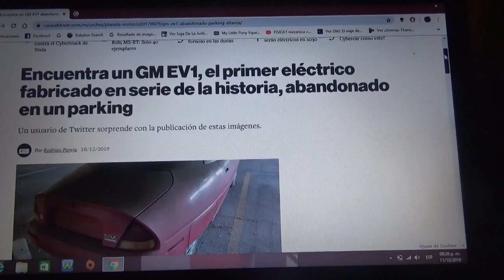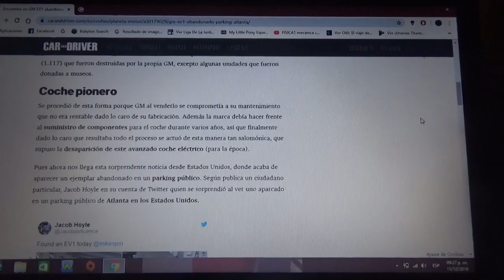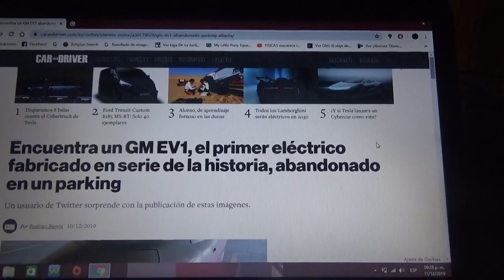Encuentran este GM EV1 abandonado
Se encontró por parte de un usuario de la red social Twitter en un estacionamiento público en Atlanta Estados Unidos